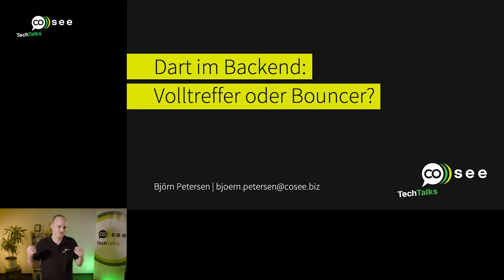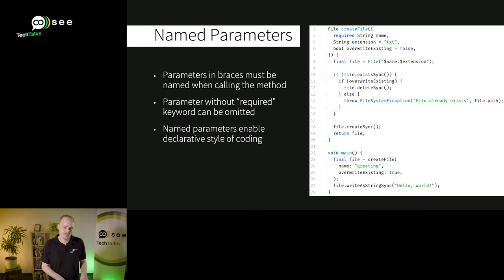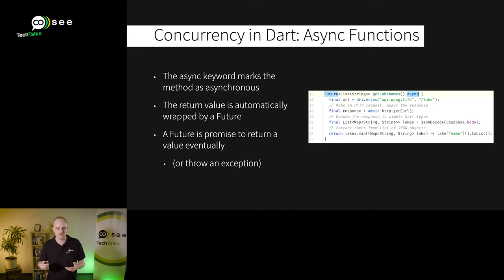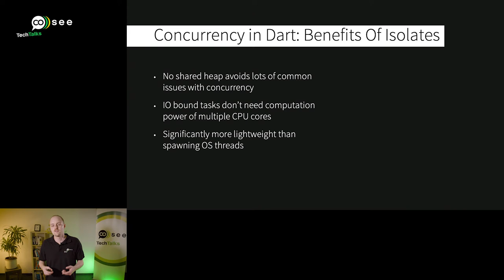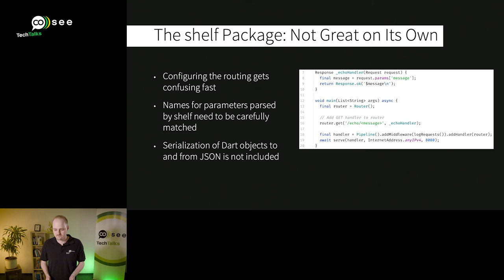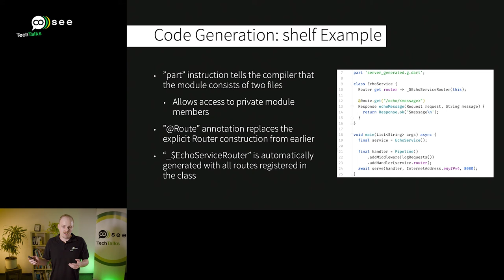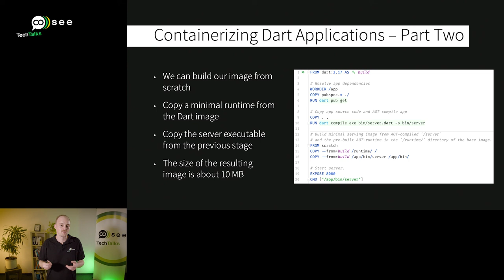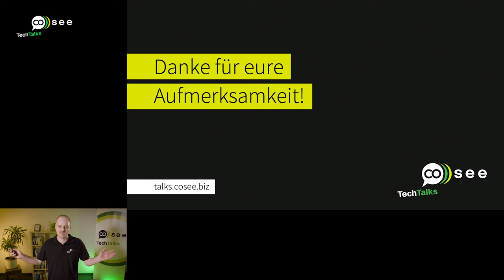Dart im Backend: Volltreffer oder Bouncer?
Die Dart-Programmiersprache ist fast ausschließlich als Basis für das Flutter UI-Framework bekannt. Doch was hat die Sprache eigentlich abseits der UI-Entwicklung zu bieten?
Björn stellt euch die Sprache und ihre Toolchain mit ihren vielen Möglichkeiten vor. Dabei verschafft er euch einen Überblick über die grundlegenden Konzepte von Dart und der zugehörigen Runtime. Welche Gründe hatte Google für die Wahl von Dart als Grundlage von Flutter? Gelten die selben Gründe auch, wenn man Dart als Backend-Sprache nutzen möchte?